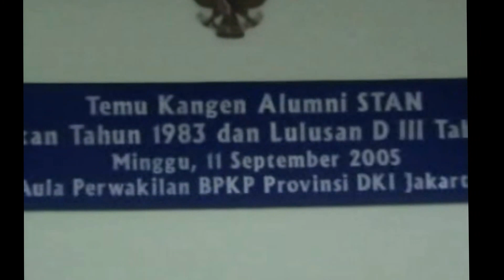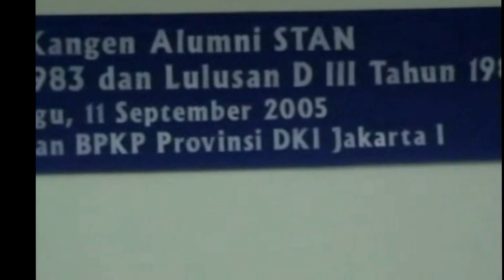Reuni STAN83 - segmen 1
reuni tgl 11 Sept 2005